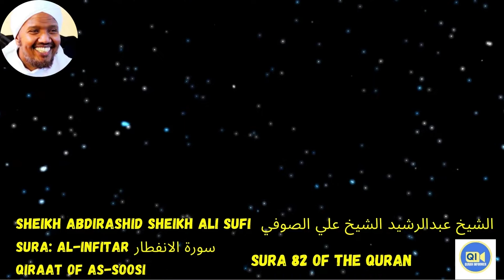LISTEN AND MOMORIZE SURAH AL-INFITAR الانفطار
LISTEN AND MEMORIZE SURAH AL-INFITAR الانفطار. MEMORIZE QURAN THE EASY WAY WITHالانفطار
Al-Infiṭār by SH. ABDIRASHID SH. ALI SUFI  Repeat for easy memorization and  Repeat for easy memorization, Surah الانفطار
Al-Infiṭār Easily Memorize by repeating and listening and easily memorizing it. The best way to Memorize is to repeat it after the Qarii to memorize it. enjoy repeating after the Qaari and then memorize it.

.الانفطار Al-InfiṭārThe Cleaving.

The Cleaving in Sunder [1] (Arabic: الانفطار, al-infiṭār, also known as "The Cleaving" and "Bursting Apart") is the 82nd sura of the Qur'an, with 19 ayat. The chapter is named 'Al-Infitar' because of the occurrence of the word 'unfatarat' in the first verse of this chapter. Infitar means 'split asunder': the word 'Unfatarat' is used in this chapter in order to describe the splitting of the sky on the day of Judgment. This chapter (Al-Infitar), along with chapters At-Takwir and Al-Inshiqaq, provides an exhaustive description about the 'Day of Judgment'.

Summary
1-5 Signs of the judgment-day
6-9 Astonishing unbelief of man in his Creator
10-12 Guardian angels record the deeds of men
13-16 In the judgment the righteous shall be rewarded and the wicked punished
17-19 On the day of judgment there shall be no intercessor [2]
Hadith
The first and foremost exegesis/tafsir of the Qur'an is found in hadith of prophet Muhammad.[3] Although scholars including ibn Taymiyyah claim that Muhammad has commented on the whole of the Qur'an, others including Ghazali cite the limited amount of narratives, thus indicating that he has commented only on a portion of the Qur'an.[4] Ḥadīth (حديث) is literally "speech" or "report", that is a recorded saying or tradition of Muhammad validated by isnad; with Sirah Rasul Allah these comprise the sunnah and reveal shariah. According to Aishah,[5][6] the life of Prophet Muhammad was practical implementation of Qur'an.[7][8][9] Therefore, mention in hadith elevates the importance of the pertinent surah from a certain perspective.

Imam Ahmad recorded from Ibn Umar that the Messenger of Allah said: "Whoever wishes to look at the Day of Resurrection, as if he is seeing it with this eye, then let him recite: 'When the sun Kuwwirat' (At-Takwir) and 'When the heaven is cleft sunder (Al-Infitar) and 'When the heaven is split asunder (Al-Inshiqaq)'."[10][11][12]
It was narrated that Jabir said: "Muadh stood up and prayed Isha', and made it lengthy. The Prophet (ﷺ) said: 'Do you want to cause hardship to the people, O Mu'adh; do you want to cause hardship to the people O Mu'adh? Why didn't you recite 'Glorify the Name of your Lord Most High' (Al-Ala or Ad-Dhuha) or 'When the heaven is cleft asunder' (Al-Infitar)?"[13][14]

...Sheikh Abdirashid Sheikh Ali Sufi..

Abd al-Rashid ibn Ali ibn Abd al-Rahman Sufi, (1964 - ) is a reader of the Qur’an and a former mufti in Somalia, holding both Somali and Qatari nationalities.
Biography
He was born in Somalia and settled in Qatar in 1991. Many scholars graduated from his hands, and established numerous schools and centers for learning and teaching the Qur’an, the last of which was his famous mosque in Mogadishu called Sheikh Ali Sufi Mosque. He now works as an imam at the Anas bin Malik Mosque in the Qatari capital, Doha. He also participates as a certified referee in Quran recitation competitions, including his participation in arbitration in the Tijan Al-Noor competition, which is held annually by the Qatari J TV.
His studies
He completed the memorization of the Qur’an when he was ten years old, then he mastered the science of intonation at the hands of his father, Sheikh according to the narration of Hafs from Asim, and after that the seven readings through the Shatibiya and listened to the explanation of the Shatibiya from his father more than three times and memorized it.
His trip to Egypt to seek knowledge
He traveled to Egypt to complete the science of readings in October 1981 AD, and there he joined the Institute of Readings, and obtained a high certificate in the ten readings from this institute. Sheikh Muhammad bin Ismail Al-Hamadhani authorized it two permits with its chain of transmission related to the Holy Prophet, may God’s prayers and peace be upon him; The first: in the ten readings from the path of Shatibiya and Al-Durra, and the second: in the ten readings from the path of goodness.
His trip to Qatar
He came to Qatar in 1991, where he worked since his arrival at the Ministry of Awqaf and Islamic Affairs - as an imam and preacher at the Anas bin Malik Mosque in the Central Market area in Doha. He now holds Qatari citizenship. Sheikh Abdirashid Sufi is the most famous reciter in Somalia.